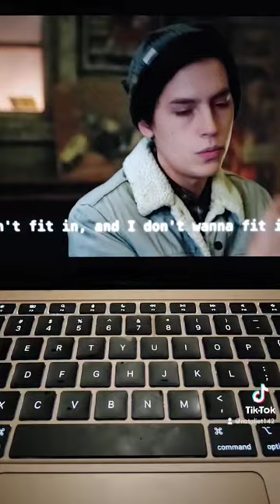Cringe worthy dialogue in film